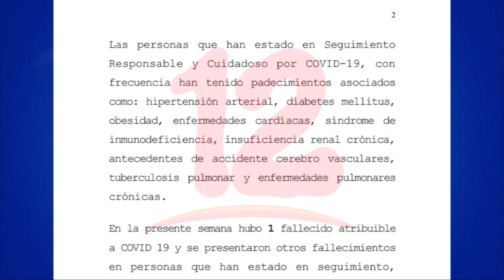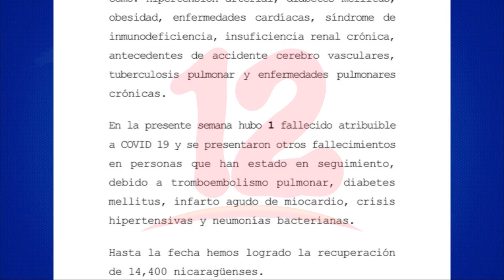MINSA reporta disminución de casos de covid-19, contabiliza 47 contagios en la ultima semana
Noticias12Nicaragua MINSA reporta disminución de casos de covid-19, contabiliza 47 contagios en la ultima semana.